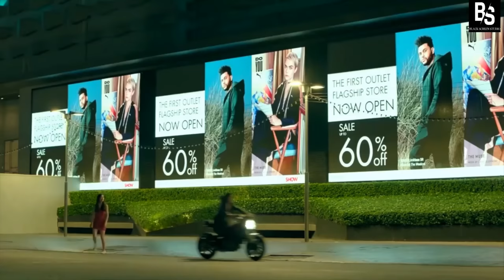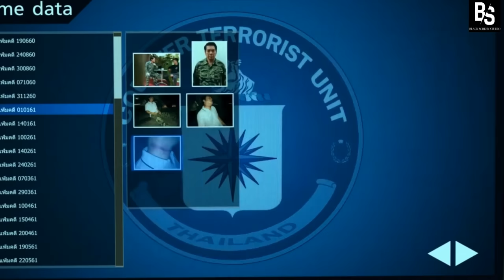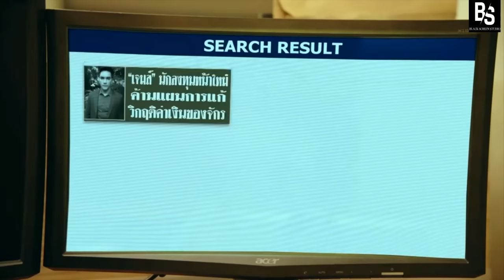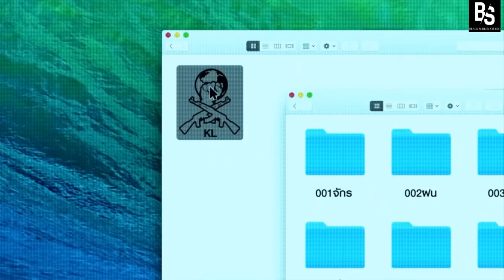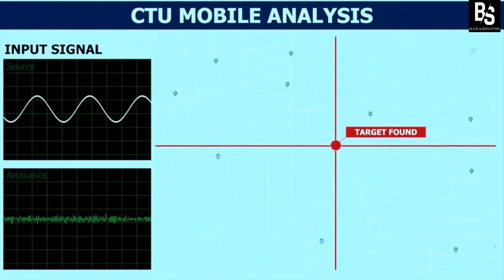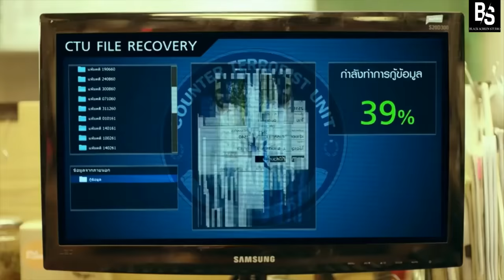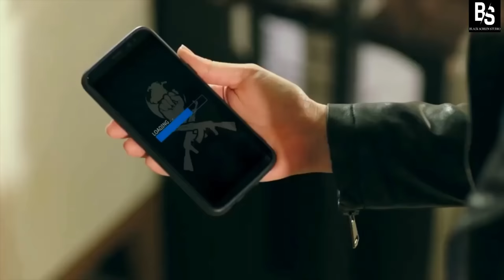BLACKSHOT | Full Action Movie In English | Amarin Nitipon | Sarawut Mardthong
Synopsis:
Angie disguising herself as a high-class prostitute in order to get close to James. Along the way Angie meet Nina a prostitute. There something about Nina that Angie have a bond with. It might be because she remind Angie of her younger sister who have die since they were kids. Secret organization "Black Mask" order people to kill Angie and Nina at the time they both were rescued by Sam a police officer who was working on the case.

Director
Chalerm Wongpim

Writer
Homsap Chanchana

Stars
Dan Chupong
Sarawut Mardthong